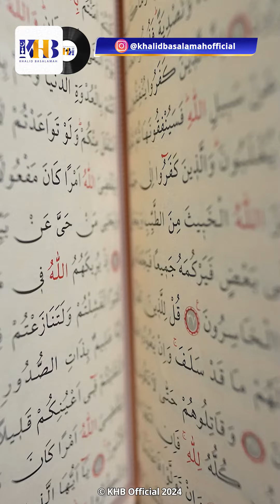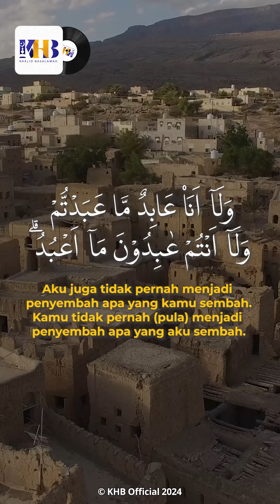Ada Saatnya Kita Tegas - Ustadz Khalid Basalamah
ADA SAATNYA KITA TEGAS!

Dalam kehidupan bersosial dan bermasyarakat yang beragam memang diperlukan adanya toleransi antar umat beragama. Namun, ada batasan-batasan yang harus dijaga antara muslim dengan non-muslim, terutama dalam hal peribadahan dan pemahaman agama. Karena, pada dasarnya memang cara beribadah dan pemahaman serta keyakinannya berbeda, tidak bisa dicampuradukkan.

Toleransi itu bukan mencampuradukkan keyakinan, ataupun ikut-ikutan ibadah dan perayaan yang sifatnya khusus masing-masing agama. Toleransi antar umat beragama artinya tidak saling mengganggu dan memaksa sesama pemeluk agama. Allah ﷻ berfirman:

لَكُمْ دِيْنُكُمْ وَلِيَ دِيْنِ ࣖ

“Untukmu agamamu dan untukku agamaku.” (QS Al-Kāfirūn [109]: 6)

“Tidak ada tukar-menukar dengan pengikut agama lain dalam hal peribadahan kepada Tuhan. Wahai orang kafir, untukmu agamamu, yakni kemusyrikan yang kamu yakini, dan untukku agamaku yang telah Allah pilihkan untukku sehingga aku tidak akan berpaling ke agama lain. Inilah jalan terbaik dalam hal toleransi antar umat beragama dalam urusan peribadahan kepada Tuhan.” (Tafsir Ringkas Kemenag)

Maka sangat penting mengokohkan tauhid kita sebagai landasan beragama agar keimanan kita tetap kokoh. Adapun dalam hal bermuamalah, muslim yang bertakwa tetap dianjurkan berbuat baik dan adil kepada semua non-muslim yang berbuat baik apalagi yang tidak memerangi kaum muslimin.

Semoga Allah mengokohkan tauhid dan memberi taufik kepada kita di jalan yang lurus. Aamiin. Wallahu Ta’ala a’lam bishawab.

♻️ Silahkan disebarluaskan
🚫 Dilarang menambah dan mengurangi isi poster/video ini tanpa izin

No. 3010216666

Informasi Donasi:
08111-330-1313